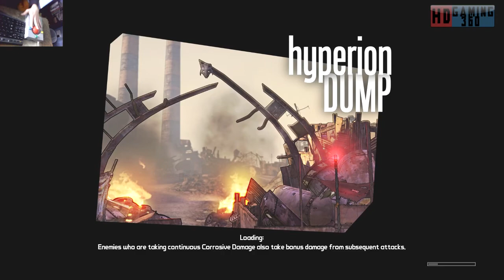Borderlands Game of the Year Enhanced 1ST Playthrough Part 180 W/Webcam